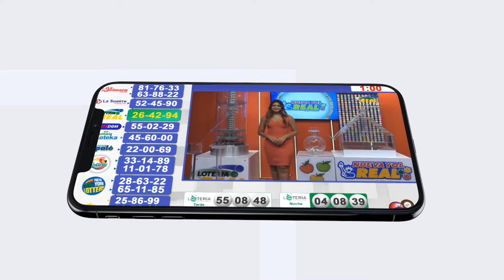Florida Lottery - Lunes 18 de julio 2022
Florida Lottery
Resultados  1:30pm

⚠️ Aviso: No somos el canal oficial de esta empresa de loterías. SORTEOS RD, solo se limitamos a transmitir el sorteo a todo su público.

This video is about Pick Midday 20220718